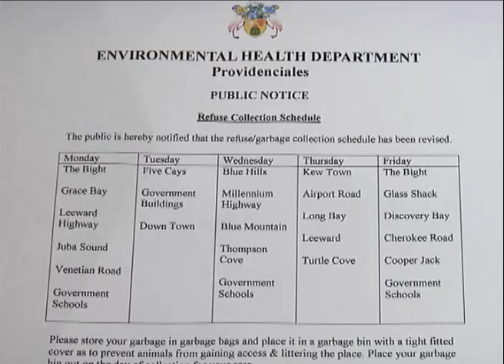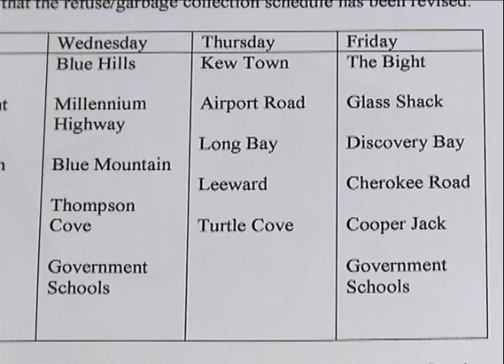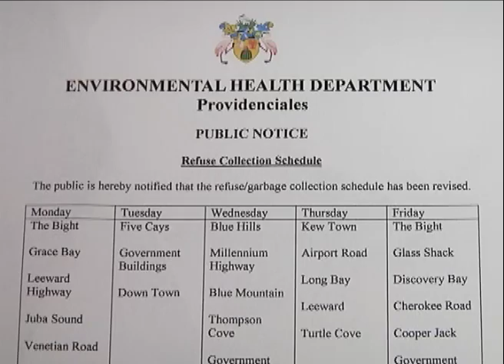0218 KEW TOWN & BLUE HILLS GARBAGE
0218 KEW TOWN & BLUE HILLS GARBAGE